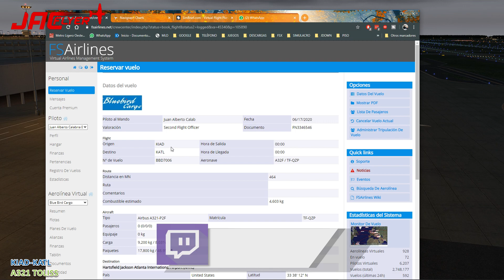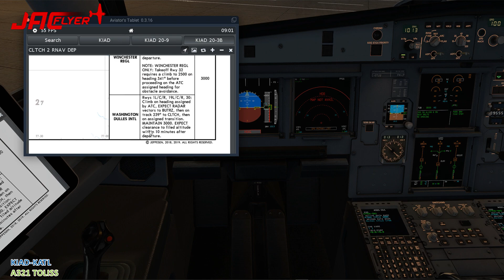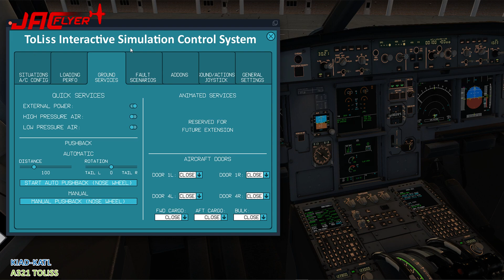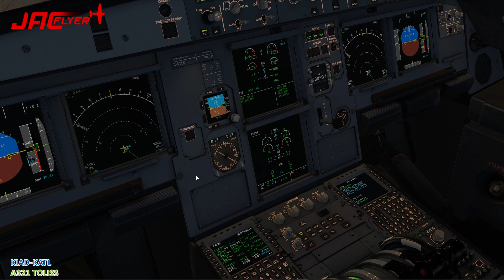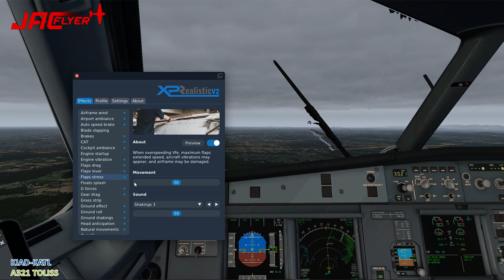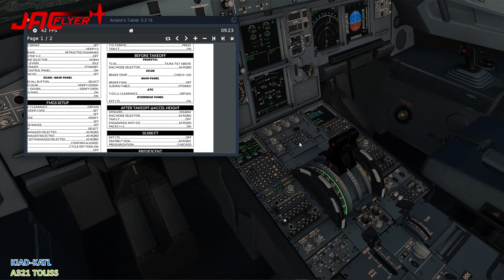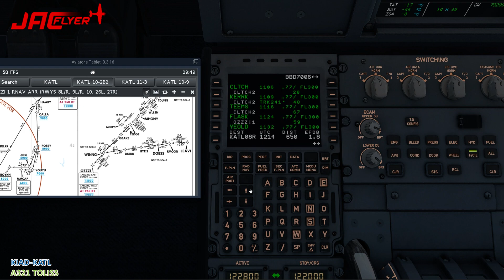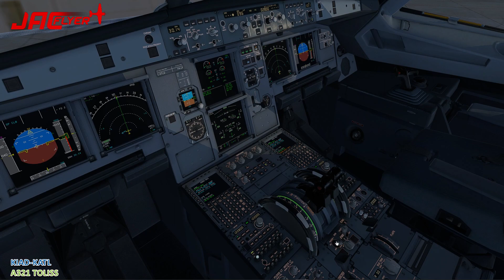KIAD-KATL | A321 TOLISS | X-PLANE 11 | FSAIRLINES BLUEBIRD CARGO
Disfrutadlo!!!

Se feliz!!!

Mi equipo:

- 16gb RAM G.Skill Ripjaws V Red DDR4 2400 PC4-19200 CL15
- 2 Monitores 24" y 22"

Periféricos:

- Hotas Warthog
- Pro Flight Yoke.
- Volante Logitech Driving Force GT.
- TrackHat.